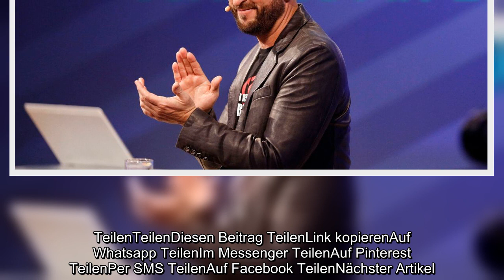Michael Wendler wird in wenigen Wochen seine Laura Norberg in einer feierlichen Zeremonie heiraten.